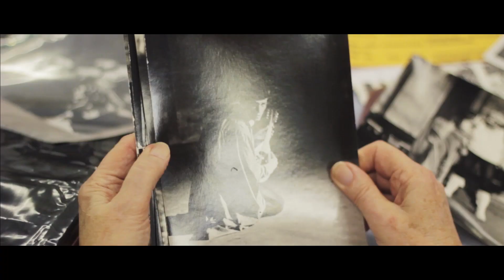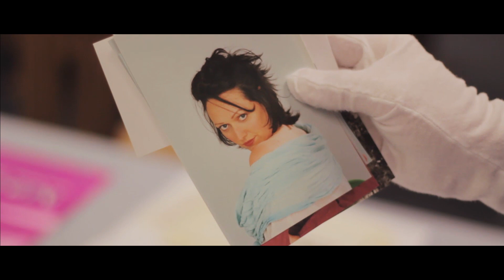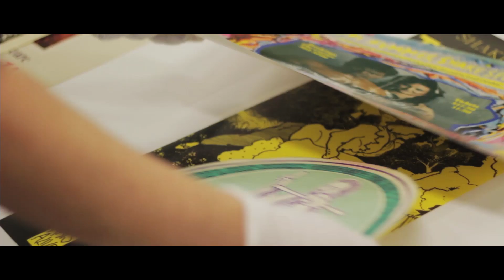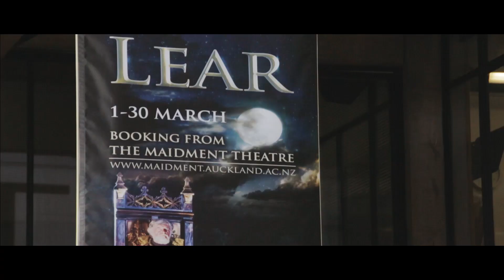History of Summer Shakespeare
Find out about the history of The University of Auckland's Summer Shakespeare productions. This video features interviews with Emeritus Professor Nicholas Tarling - Department of History, Professor Tom Bishop -- Department of English and Former Director of Maidment Theatre, Paul Minifie. Film and music by students of The University of Auckland.  Live footage from the Summer Shakespeare 50th anniversary production of King Lear.

Thanks to The University of Auckland Library Special Collections for access to archive material.